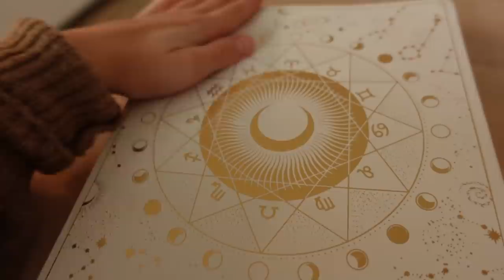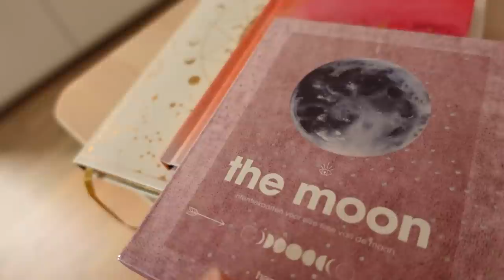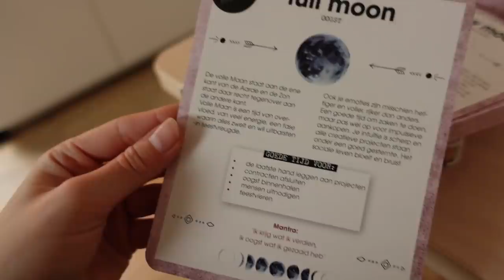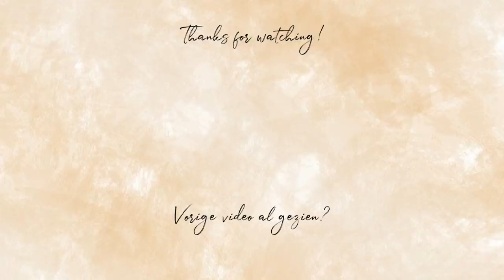Naar de zee & kringlopen in Haarlem! 🌼 - weekend vlog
In deze video ga ik een paar dagen naar Zandvoort, vind ik de perfecte winterjas in de kringloop en nog veel meer!

Kringloop: Rataplan Haarlem - Werfstraat